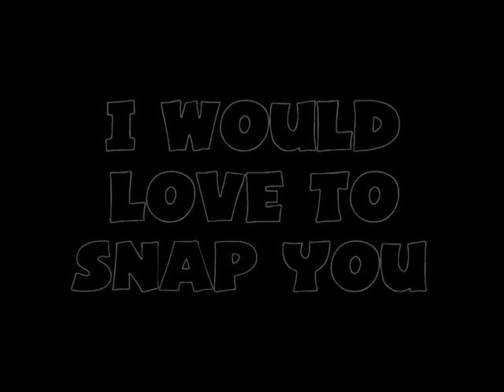2010 Kips Rare and Unique Slam, Bulli Brigade, Pasco Bug Jam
Hi guys. Here is my Photo Video of the 2010 Tampa Bay Area Volkswagen Shows and Events from my perspective. I tried to catch more people with their VW's this year and took a lot more photos. I really apologize if I missed your VW at one of the events. Look for me taking photos so I can catch you this year. Sorry for the low resolution. It's the best I am allowed to upload the video at. Please post in the comment section who you are and what your volkswagen is at the time frame in the video. Enjoy watching!